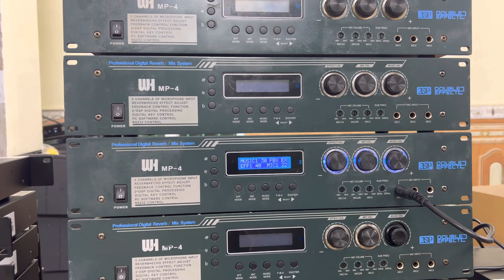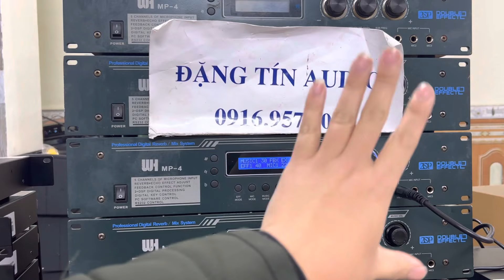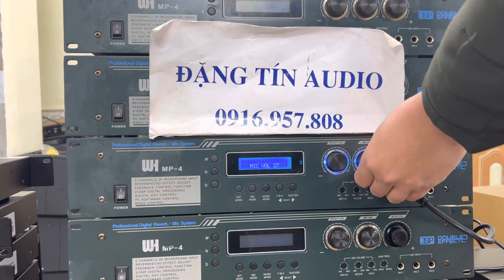Vang Số Kèm Nâng Tiếng, Chống Hú Hàng Hiếm Lh 0916957808